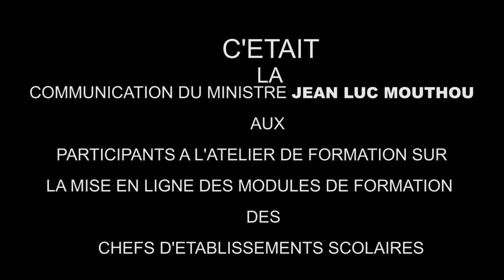COMMUNICATION DU MINISTRE JEAN LUC MOUTHOU...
COMMUNICATION DU MINISTRE JEAN LUC MOUTHOU AUX PARTICIPANTS A L'ATELIER DE FORMATION SUR LA MISE EN LIGNE DES MODULES DE FORMATION DES CHEFS D'ETABLISSEMENTS SCOLAIRES.

Merci...